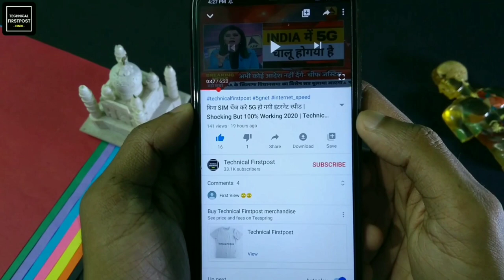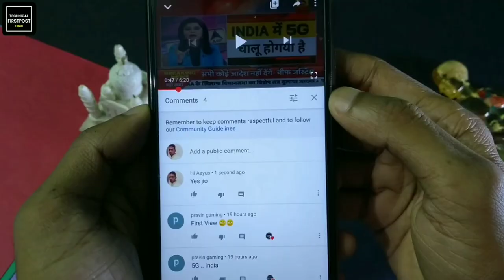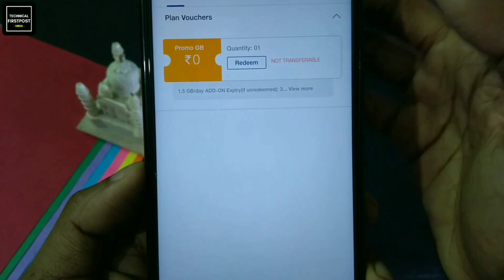How to get free 3 GB internet from Jio sim | Jio provides emergency data back up | How to redeem ?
How to get free 3 GB internet from jio sim | jio provides emergency data back up | How to redeem free internet from jio in hindi ..

Jio New Offer April 2020
Jio Digital Pack Offer
Jio Free Data Offer
How to Get Jio Free 1.5GB Per Day
How to Use Free Internet on Jio Sim
My Jio App Settings for Free Internet
How to Get Jio Free 5GB Per Day
Jio Free internet offer
Jio Free 5GB Data for 30days
Jio Double Dhamaka Offer